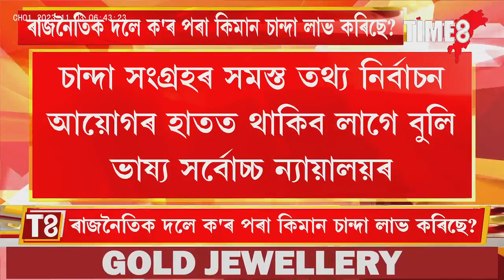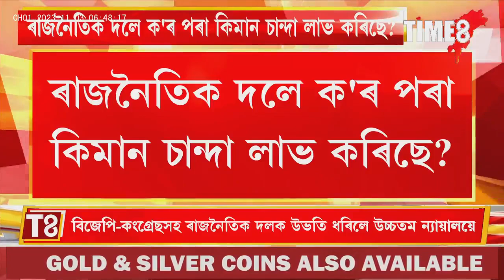ৰাজনৈতিক দলে ক'ৰ পৰা কিমান চান্দা লাভ কৰিছে?, তথ্য বিচাৰিলে উচ্চতম ন্যায়ালয়ে